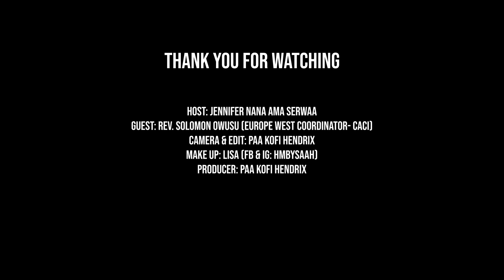Rev. Solomon Owusu - Grace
A conversation about 2020, 2021, covid, and the grace of God. Be blessed